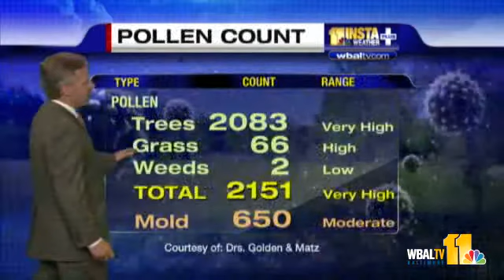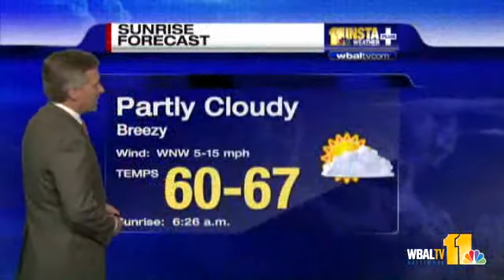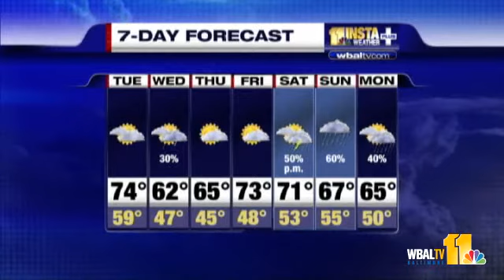Cooldown Coming Before Rain In Weather Forecast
11 Insta-Weather PLUS Chief Meteorologist shows how this week's temperatures mostly flirt with the upper 60s before rain comes for the weekend.